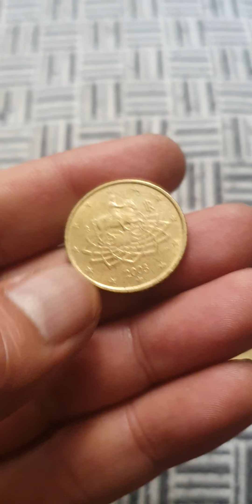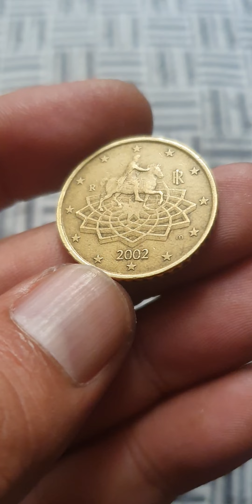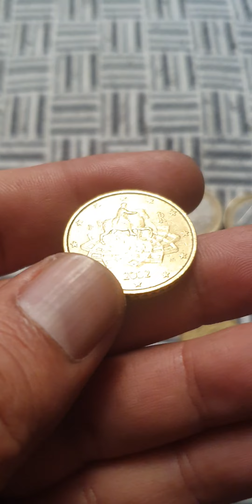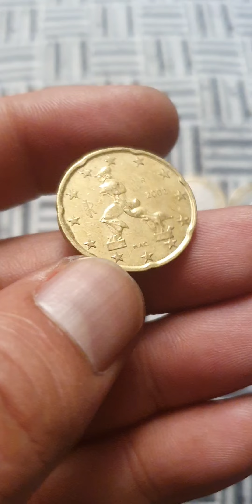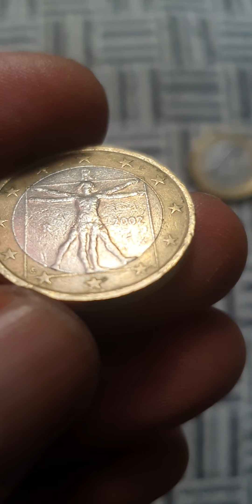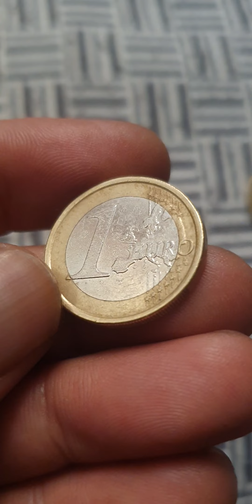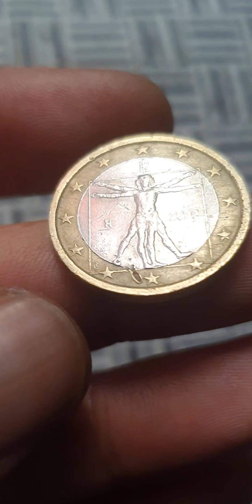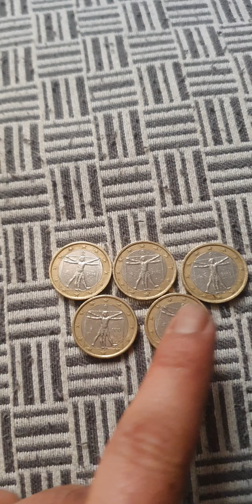Italian Mix Euro Rare Coins